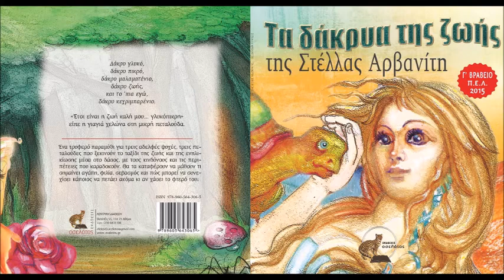Μυστικά Συγγραφής Παραμυθιών 2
Μυστικά έμπνευσης για συγγραφή παραμυθιών και Ιστοριών για παιδιά και μεγάλους .